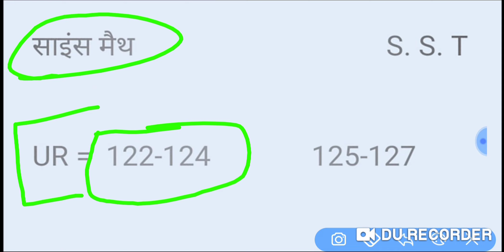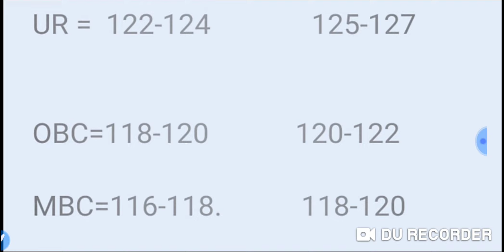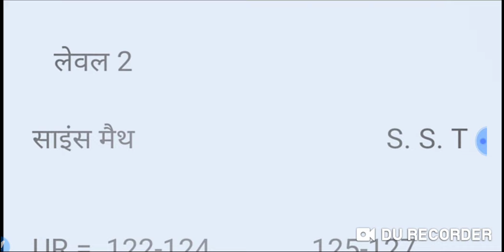REET LEVEL 1 CUTT-OFF// REET LEVEL 2 CUTT-OFF //REET 2021 CUTT-OFF SST// SINCE /MATH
REET2021 CUTT-OFF